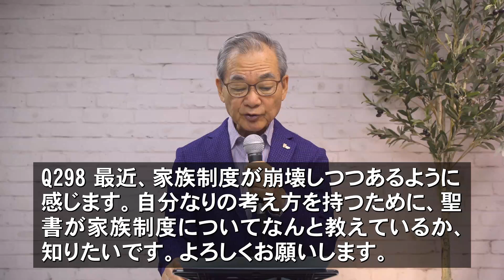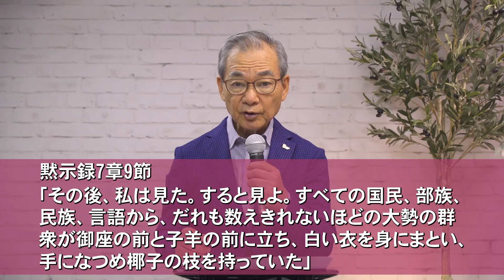Q298聖書は、家族についてなんと教えていますか（3）。【3分でわかる聖書】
***書籍『3分でわかる！聖書』（文芸社）が好評販売中です。お求めは全国の書店、アマゾン、ハーベスト・タイムのオンラインショップへどうぞ。

ネットで読むClay【クレイ】は、ハーベスト・タイムのホームページからお読みいただけます。